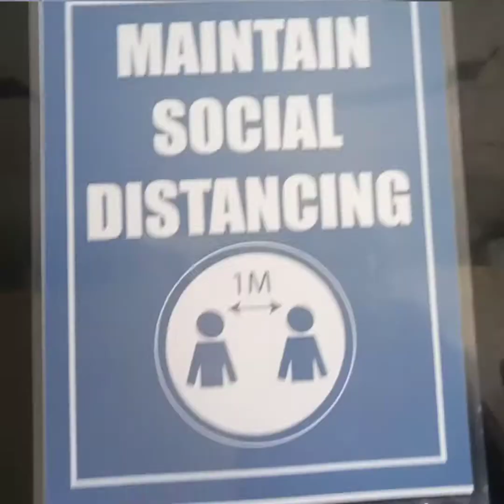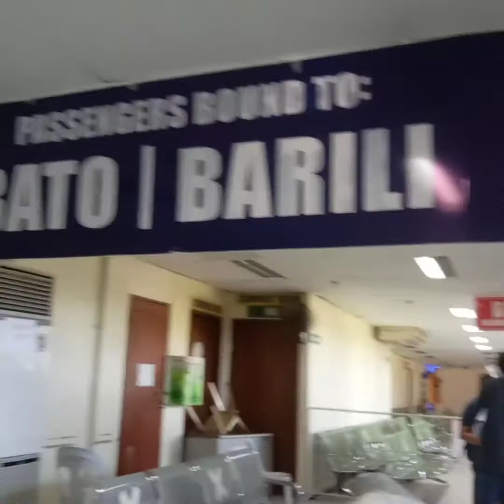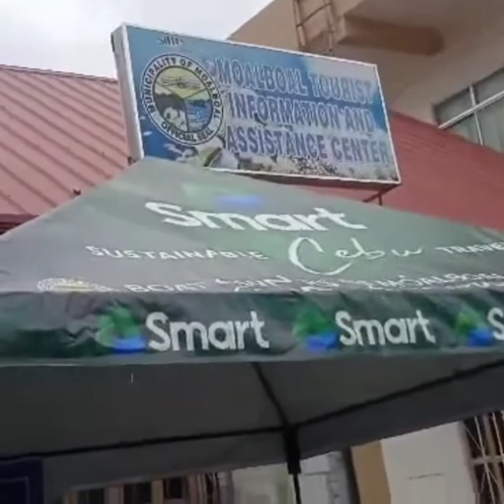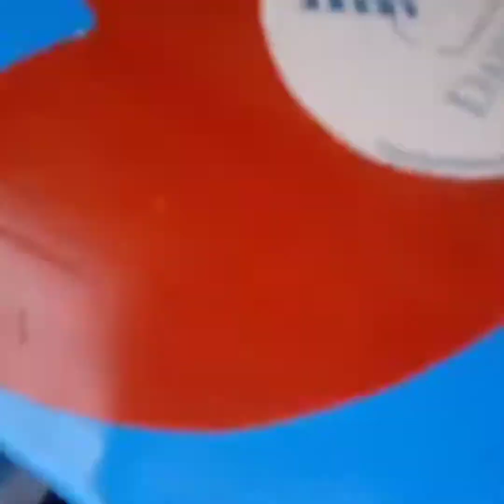First time nya sasakay nang tricycle umiyak c toshi sa ingay or sa tuwa hahaha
umiyak c toshi